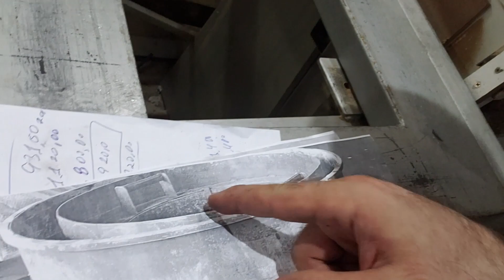Molde para Manilhas de Concreto | Formas para P.I. - Poço de Inspeção de Concreto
Modelo Molde para Manilhas, PI poço e inspeção para construtora e incorporadora da nossa cidade. Chapas curvadas e com conicidade para saque rápido do concreto.

Deixe seu joinha!!! Ainda não deu?

CRÉDITOS:
Direção e apresentação: ANGELO BREDA
Produção executiva e apresentação: ANGELO BREDA
Imagens: ANGELO BREDA
Edição e finalização de imagens:  SAYRA
Produção: ANGELO BREDA
Local: TORNEARIA MARÍLIA
Colaboradores: laercio; valmir; ewerson; satox; toshio; marcelo; antonio; everaldo; jose; luiz; julio, sayra.

Este é o canal da Indústria Tornearia Marília.

Tornearia Marília LTDA
RUA LIMA E COSTA 437
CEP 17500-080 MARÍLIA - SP